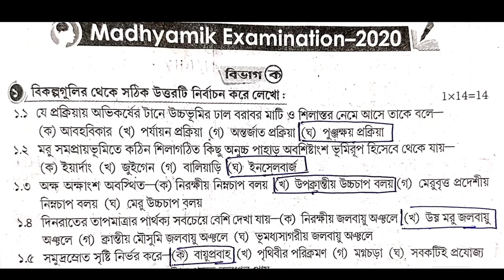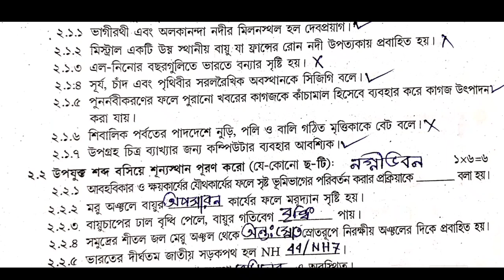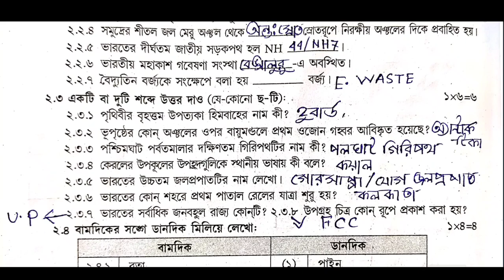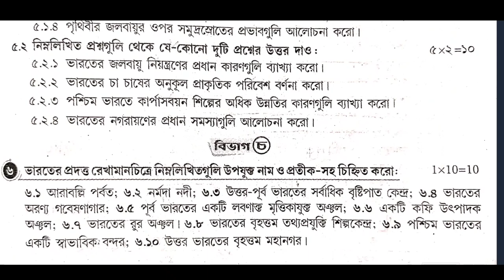Madhyamik 2020 Geography Question paper solution Class 10 // মাধ্যমিক ভূগোল প্রশ্নপত্র 2020 //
2020 madhyamik Geography question paper solved

2020 মাধ্যমিক ভূগোল কোশ্চেন পেপার উত্তর সহ

madhyamik 2020 Geography question paper solved,2020 madhyamik Geography question paper solved,Geography question paper solved 2020 class,class 10 Geography question paper solved madhyamik 2020,Madhyamik Geography question paper solved 2018,sb academic center,2020 মাধ্যমিক ভূগোল কোশ্চেন পেপার উত্তর সহ,মাধ্যমিক ভূগোল কোশ্চেন পেপার 2020 উত্তর সহ,মাধ্যমিক ভূগোল কোশ্চেন পেপার 2020